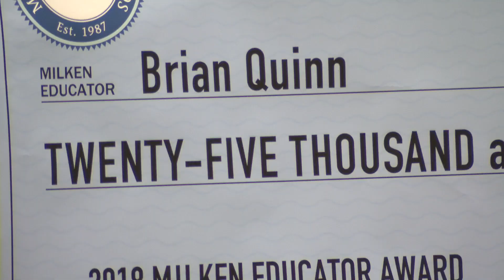Brian Quinn, Milken Award Winner 2018-19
East Silver Spring Elementary celebrates Brian Quinn, 4th Grade Math teacher, as Maryland's 2018-19 Milken Educator Award winner. The surprise announcement was made today at the school in Montgomery County.